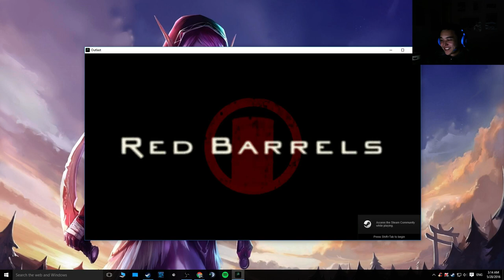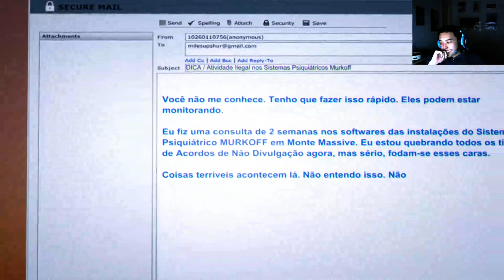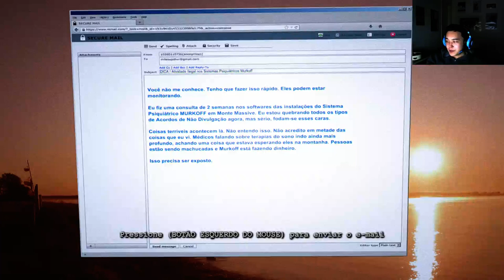Ness zerando a DLC do OUTLAST Whistleblower - Parte 1